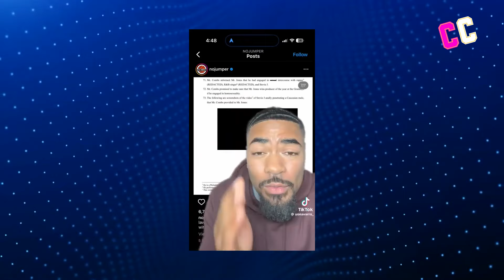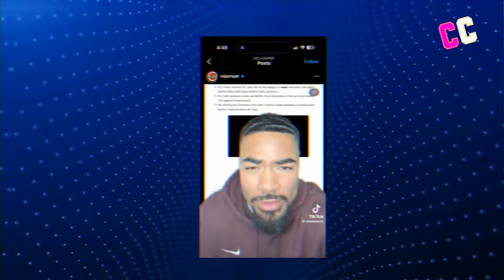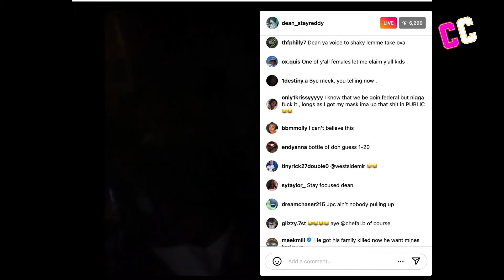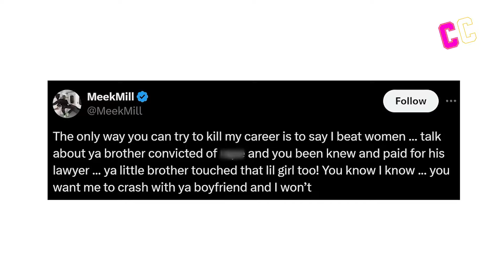Nicki Minaaj LEAKS Audio EXPOSING Meek Mill & Diddy !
Someone give Diddy a break because things are really getting out of hand. Remember the recent lawsuit against Diddy filed by Lil Rodney Jones? Well, Jones took a hit at Diddy in every way imaginable. Not only did Diddy try to influence the music producer but according to Jones, Diddy had also gotten in bed with some pretty big names including Meek Mill and Usher. To add to the drama, Nicki Minaj just stepped inside the picture. And like always, Nicki did not disappoint. She’s cleared up a bunch of queries regarding the entire Meek Mill and Diddy situation, and it might just have sealed the rappers’ career. Just what happened? What did Nicki Minaj say? Is there really something between Meek Mill and Diddy? Welcome back to Celebrity Circle where we will talk about how Nicki Minaj leaked audio exposing Meek Mill and Diddy.